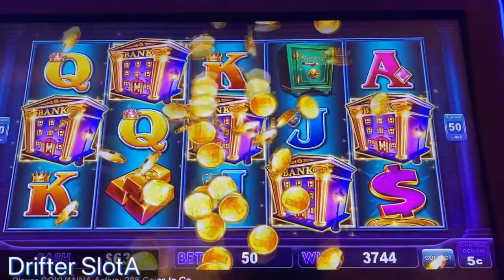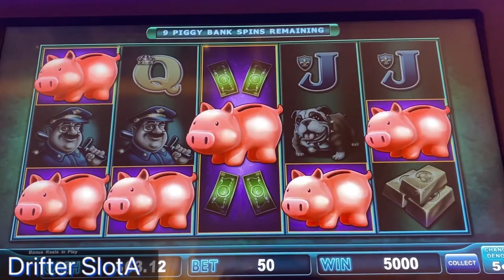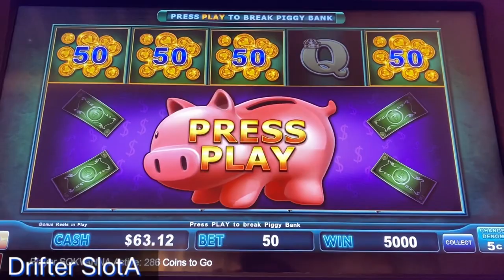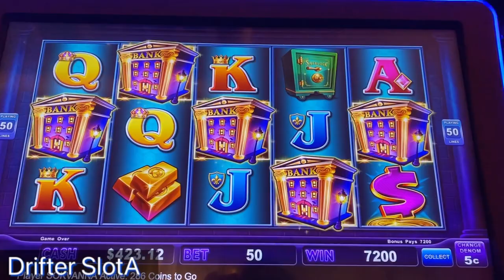PIGGY BANKIN!! Lock it LINK!! Got It, RARE 5 BANK symbol!!!!!🎰💰🐖